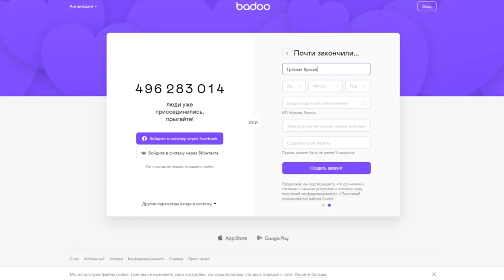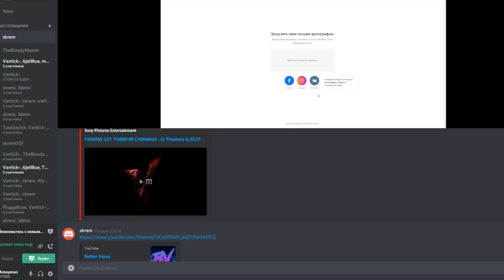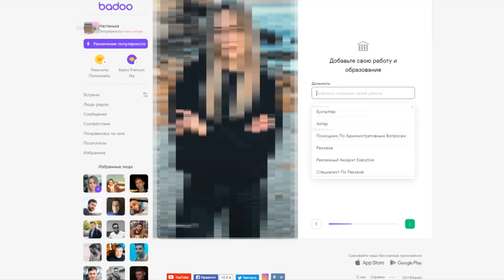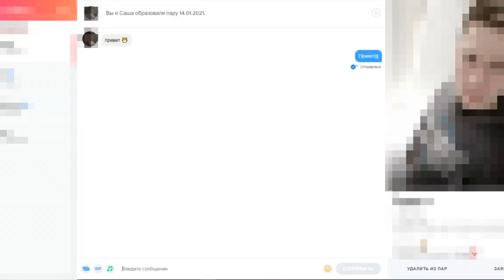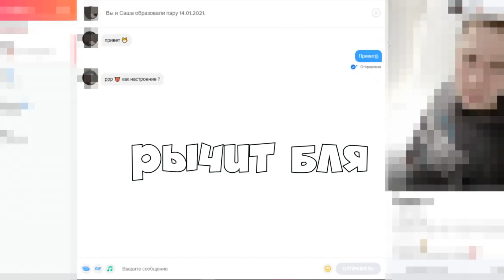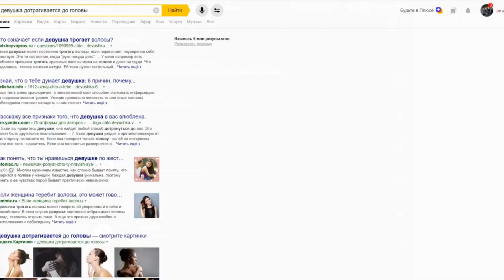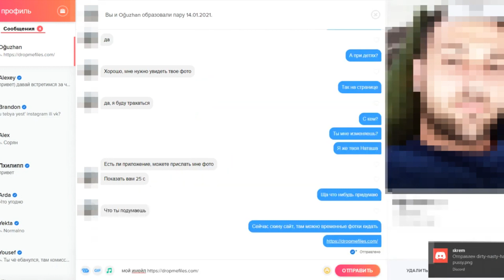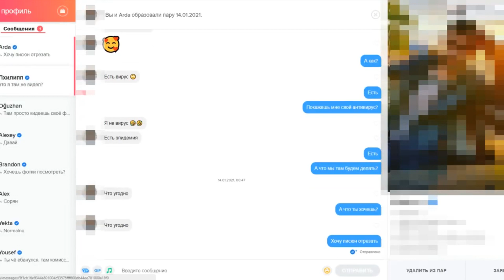Притворяемся ДЕВУШКОЙ в БАДУ | Знакомимся в ТИНДЕР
В этом видео мы с моим другом создали аккаунт девушки в Тиндере и общалась с людьми.